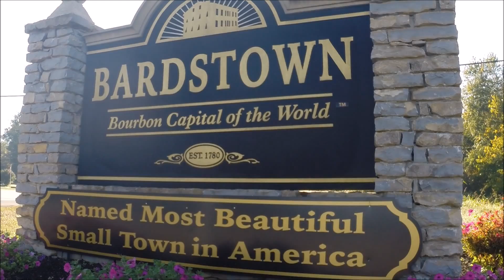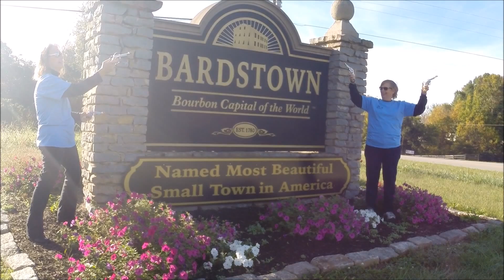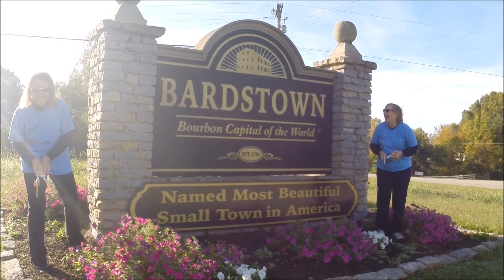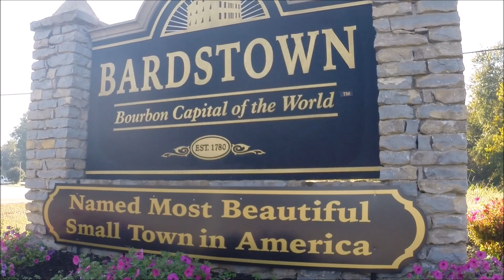Bardstown Sister Weekend Episode 7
GRANNIES WITH GUNS ! Who's idea was this anyway??? Thank goodness they are not real or we would be one less sixter!!